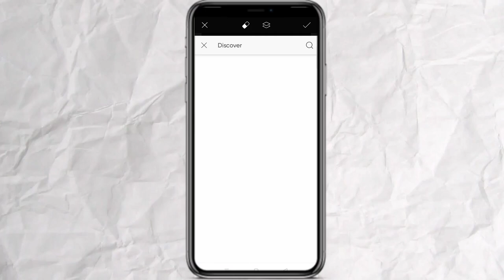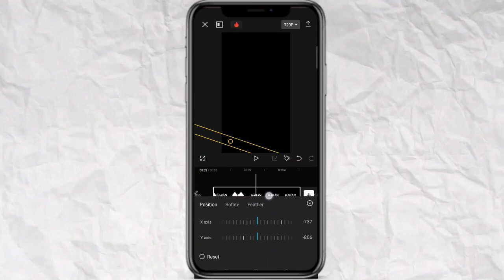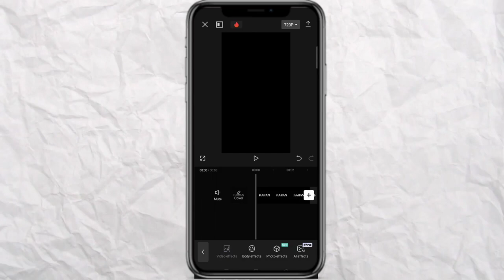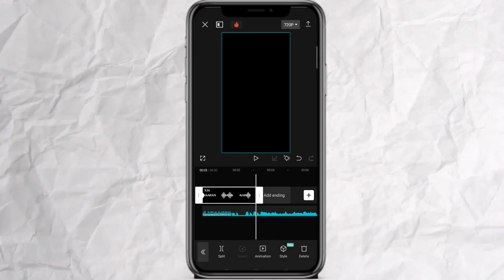Name reveal trending reel video editing | new trend reel video editing | kaaliyo song reel editing